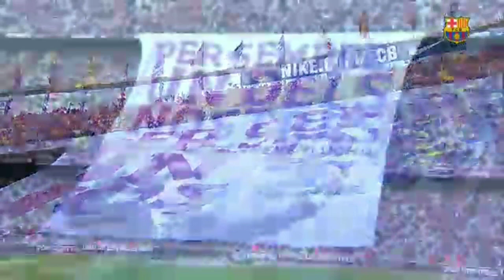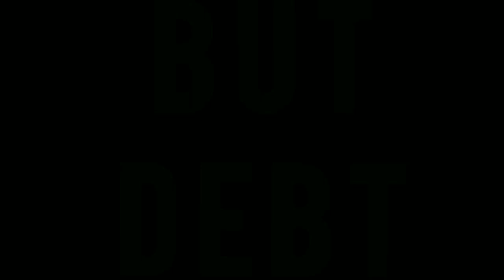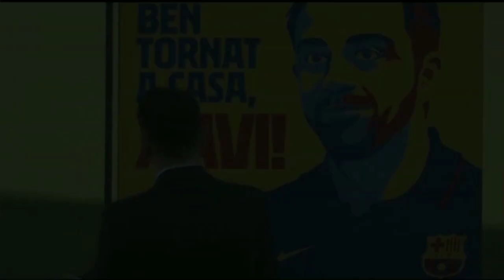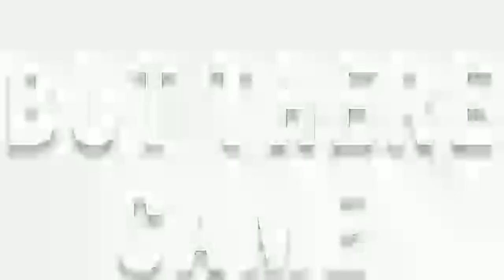💫RETURN OF BARCA👑 THE EL CLÀSSICO🔥💯⚠️MARCH 21st ❤️💙🆚 🖤⚪.XAVI'S BARCA 💥👑💥HD WHATSAPP STATUS💯KAOEDITZ💥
HD WHATSAPP STATUS OF BARCA 👑✨💫 . EL CLÀSSICO 💥💯. ITS BEYOND SPAIN⚽🎥 4K HD

Cinderella Trailer Music ("Aeon" by Nick Murray)

"Aeon" by Nick Murray ft. Juliet Lyons
As featured in the trailer for Disney's Cinderella.

Orchestra: Capellen Orchestra
Conductor: Petr Pololanik
Composer/Producer: Nick Murray (ASCAP)
Mix Engineer: Jake Jackson
Mastering: Erick Labson

Please support the artists by buying the music!

Listen ad-free with YouTube Premium
Song
Aeon
Artist
Mibe Music
Album
Orch Cine Sports Trailer
HAAWK for a 3rd Party (on behalf of Mibe Music); HAAWK Publishing, and 1 Music Rights Societies

"The process of editing is what I enjoy most👑 - putting the pieces together and making sense out of them💯. Editing cannot be taught.💫💫" Ryan mohamed 🇮🇳